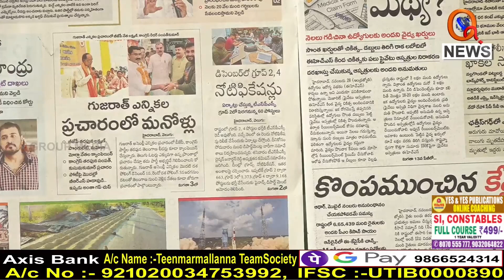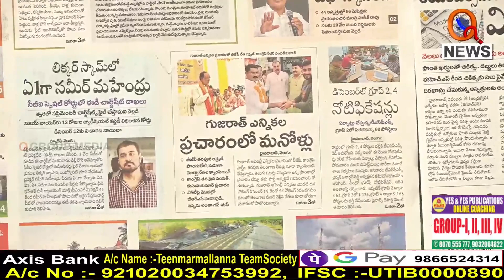చార్మినార్ లోనే పోటీ చేయలేడు...గుజరాత్ లో ఏం చేస్తడు I Shanarthi Telangana e-paper